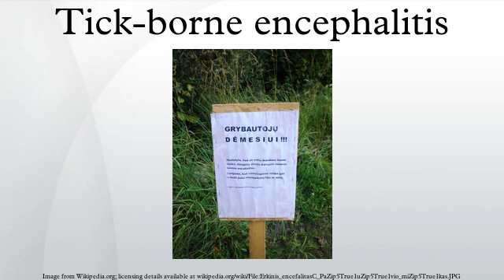Tick-borne encephalitis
Tick-borne encephalitis (TBE) is a viral infectious disease involving the central nervous system. The disease most often manifests as meningitis, encephalitis, or meningoencephalitis. Although TBE is most commonly recognized as a neurological disorder, mild fever can also occur. Long-lasting or permanent neuropsychiatric sequelae are observed in 10 to 20% of infected patients.
The number of reported cases has been increasing in most countries.